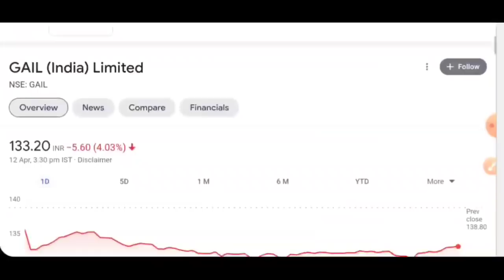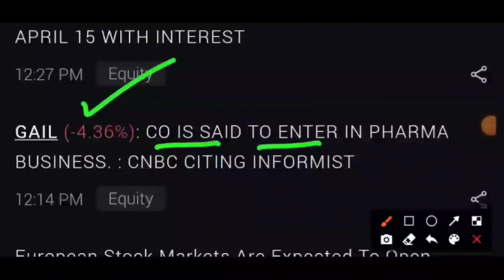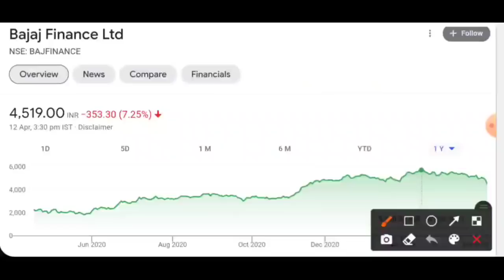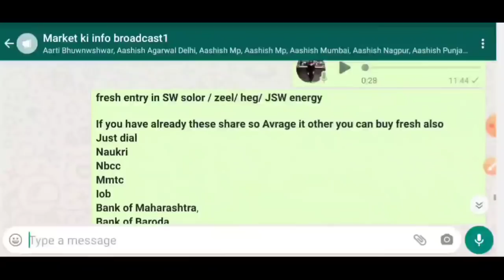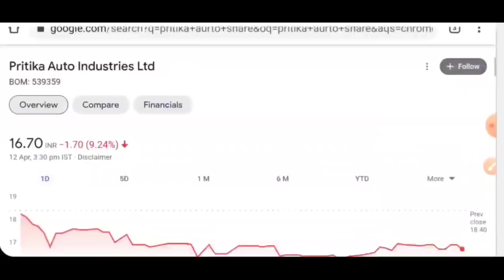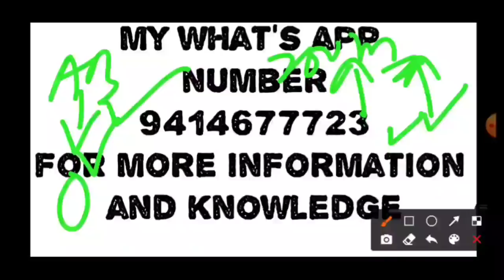कल होगा बड़ा स्टॉक स्प्लिट 1200 रूपए सस्ता मिल रहा शेयर | लिस्ट जो देगी धमाकेदार रिटर्न इस न्यूज़ se